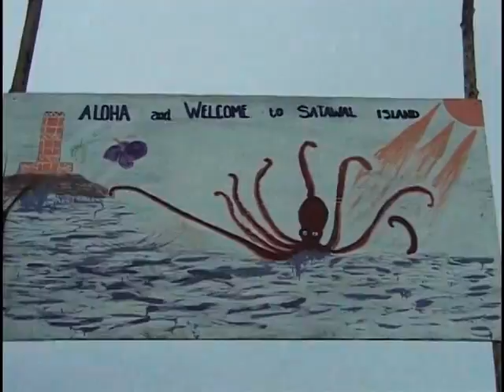Billy Richards Hoku`lea Voyager Speaks Of Mau Piailug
Billy Richards Hoku`lea And Hawaii Loa voyager speaks Of Papa Mau at ceremony to Honor Papa Mau in Hilo 2000.  Video Vootage features footage from Makali`i's stay on Satawal.